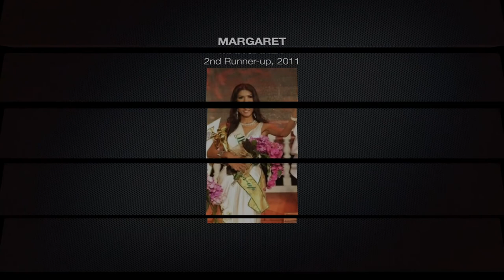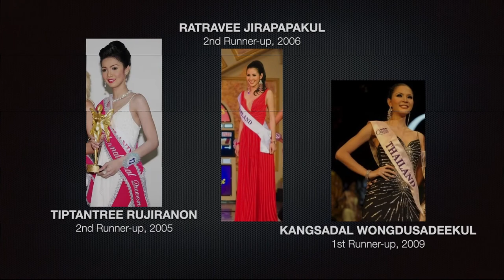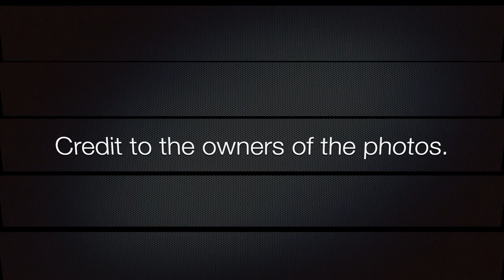(UPDATE) Asian Countries' Rankings in MISS INTERNATIONAL QUEEN (2004-2022) by Runners-up & Winners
These are the rankings of Asian countries in Miss International Queen from 2004 to 2022. Thank you!